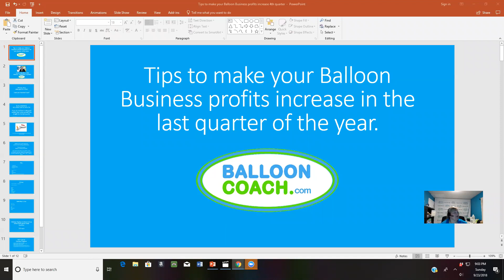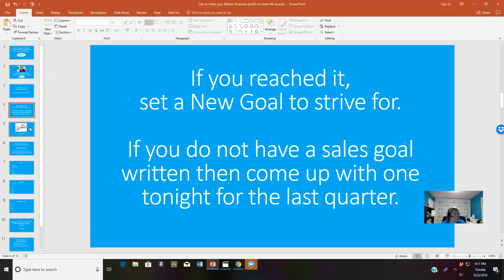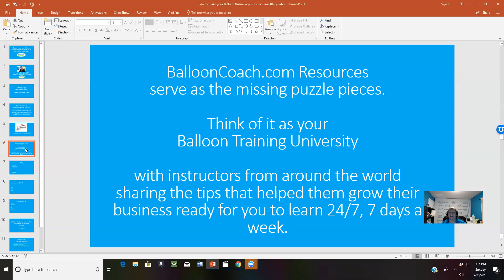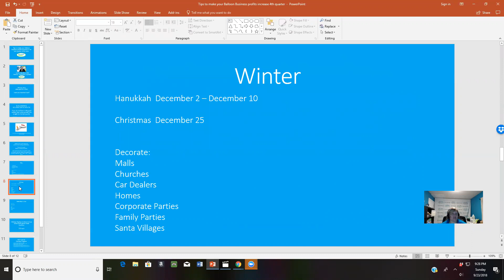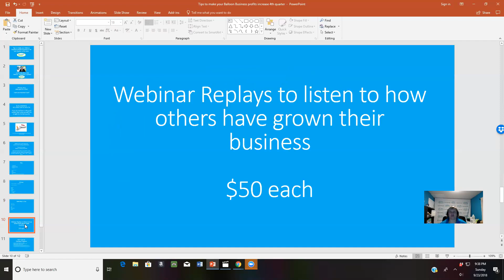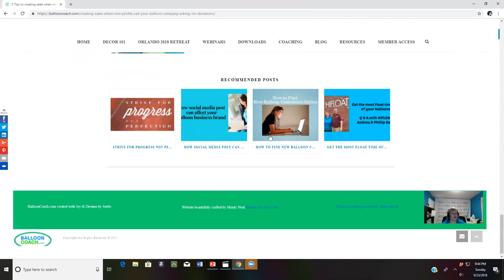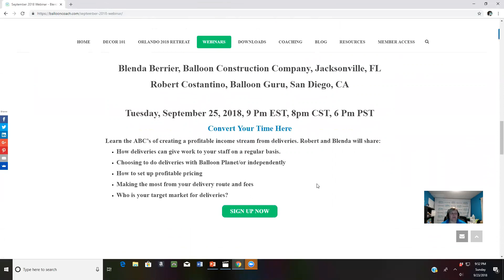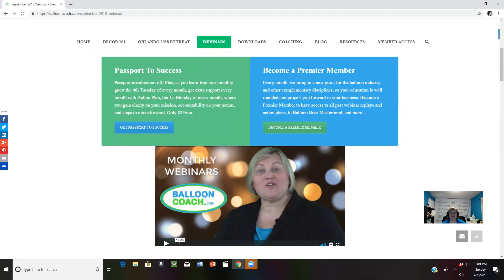Tips to Increase your Sales for your Balloon Business for End of 4th quarter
Join Balloon Coach Joette Giardina, CBA as she shares tips on how to increase your sales for 4th quarter.

For more information about Workshops and online balloon training go To get connected with Balloon Business conversations online with like-minded balloon decorators